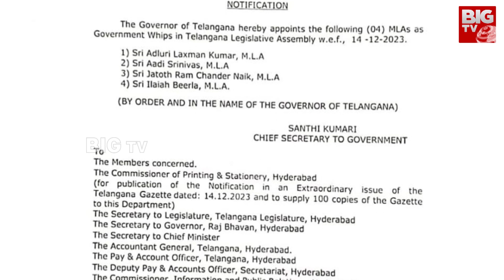Congress MLAs Appointed As WHIP : రేవంత్ సర్కార్ కీలక నిర్ణయం.. నలుగురు ఎమ్మెల్యేలకు విప్ హోదా..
Congress MLAs Appointed As WHIP : రేవంత్ సర్కార్ కీలక నిర్ణయం.. నలుగురు ఎమ్మెల్యేలకు విప్ హోదా.. | BIG TV